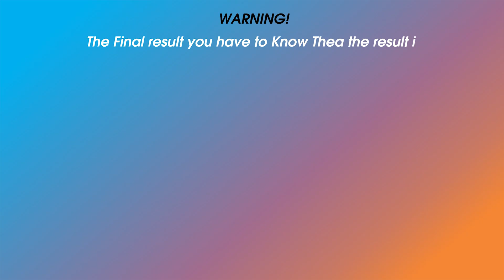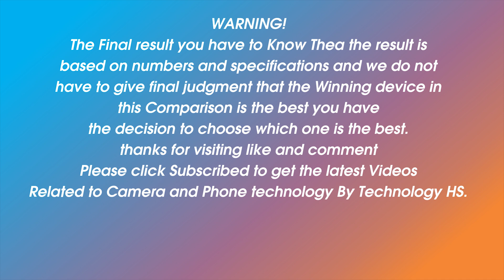Huawei P20 Vs Huawei P30 Vs Huawei P40 | Evolution Huawei P Series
Hi everyone!
1. Camera and camera
2. Smartphone and Smartphone
3. Computers and computers
In this video there
•Released Date
•Design
     - Length
    -  Width
     - Thickness
     - Weight
•Display
     - Type
     - Color
     - Size
     - Resolution
     - Screen to Body Ratio
     - Aspect Ratio
     - PROTECTION
     - PPI Density
     - Refresh Rate
•Hardware
     - Operating System
     - Chipset
     - CPU
     - GPU
     - RAM
     - Internal Memory
•Camera
     - Rear Camera
     - Rear Camera (Max Video Resolution)
     - Front Camera
     - Front Camera (Max Video Resolution)
•COMMS
     - Wifi
     - Bluetooth
     - GPS
     - NFC
     - USB
     - Fingerprint
     - SIM
     - FM Radio
     - USB
•Battery
     - Type
     - Charging
•Test
     - Antutu
•Price
WARNING!